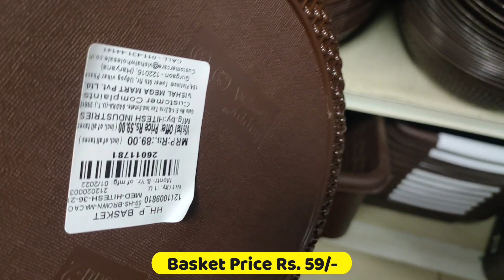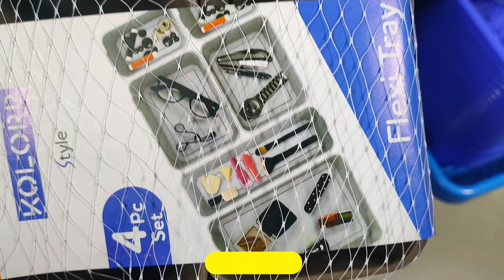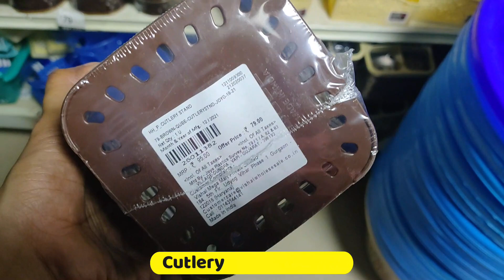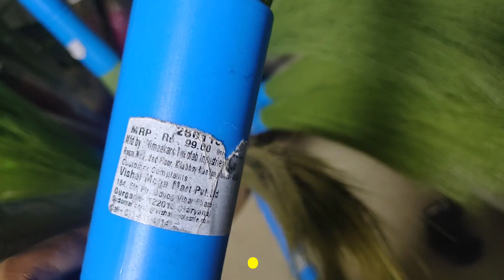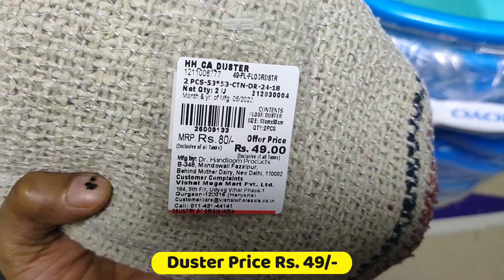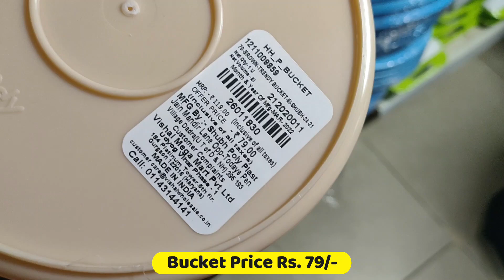Vishal Mega Mart | Latest Kitchenware Items | Latest Offer | Buy 1 Get 1 FREE | KMTrandy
Hello all my YouTube Family. I'm Kavita Kumari. My channel name is KMTrandy.
i make videos of shopping. i always bring something new in my videos. i make videos of this mall. like, Vishal mega Mart, big bazaar, v mart. i bring always new products and new collection of malls in my videos. like, kitchen product and clothes collection, shoes collection, bag collection. i keep bringing all this things in the video. and if there is a demand for video of anything in the mall, this i also bring it in the video. and if any new offers come in the product or collection i also see the offers in my videos. so you will get a very good experience from my videos. and all my videos will be useful for you. always follow me subscribe to my channel. whatever experience you get from my videos. also share your family and friends.

Follow me,

vishal market online shopping
vishal mega mart discount
vishal mega mart sant nagar burari
vishal mega store
vishal vishal mega mart
vishal v mart
vishal mega mart shop
vishal mart shoes
my vishal online shopping
vishal mart online app
vishal mart website
vishal mega mart near me online shopping
vishal mega mart online shopping website
vishal mega mart products online
my vishal clothes
sale at vishal mega mart
myvishal shopping
vishal shop online
online vishal mart
myvishal grocery
online shopping vishal
vishal shopping market
vishal mega mart winter clothes
vishal mega mart mens winter collection
myvishal store